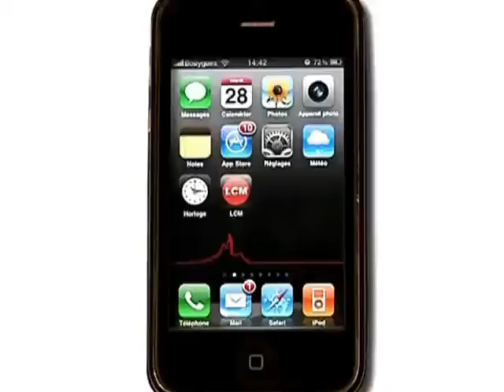Marseille: l'agenda du week end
Vous ne savez pas quoi faire ce week end à Marseille? LCM vous donne quelques idées sorties!

Sites webs/blogs, copiez cette vidéo avec le bouton "Intégrer" !